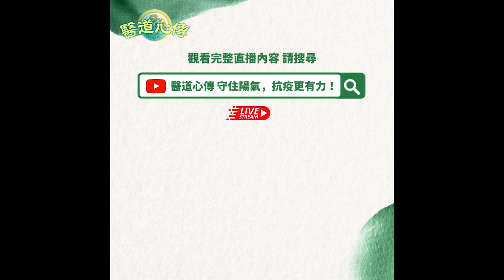感冒喉嚨痛怎麼解決？4招讓你快速緩解感冒喉嚨痛。【醫道心傳】@GreenEastern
💎本集章節重點
00:00開場
00:18 4招快速緩解 感冒喉嚨痛 第1招
00:30 4招快速緩解 感冒喉嚨痛 第2招
00:38 4招快速緩解 感冒喉嚨痛 第3招
01:09 4招快速緩解 感冒喉嚨痛 第4招

👉感冒喉嚨痛怎麼解決？4招讓你快速緩解感冒喉嚨痛。【醫道心傳】